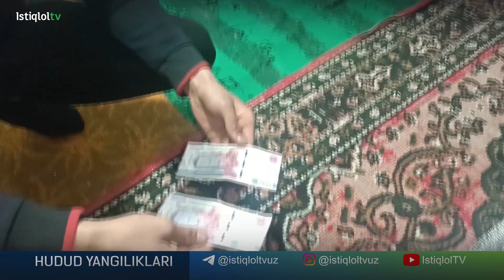Buxoroda foxishaxona tashkil etganlar aniqlandi